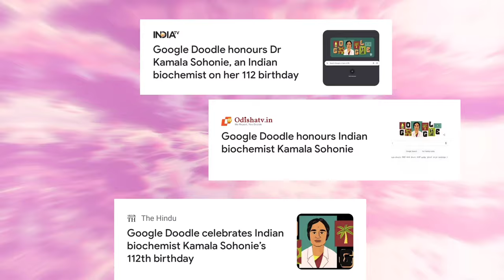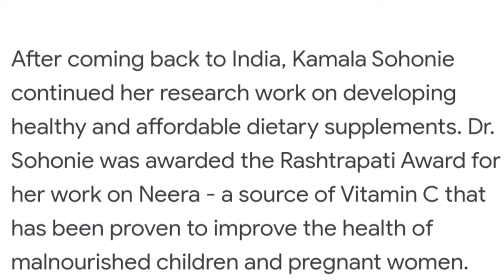Google doodle honours Kamala Sohonie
Google celebrates the 112th birthday of Indian biochemist Dr. Kamala Sohonie with a doodle

Google Doodle celebrates Kamala Sohonie's birth anniversary who broke many glass ceilings

She was the first Indian woman to get a Ph.D
in a scientific field
(Today's GoogleDoodle celebrates Indian biochemist Kamala Sohonie who paved the way for women in STEM. She was the first Indian woman to get a Ph. D in a scientific discipline. For the next few years, Sohonie studied the various proteins found in legumes and concluded they boosted nutrition in children.)

Dr. Sohonie discovered Cytochrome C, an enzyme important to energy generation, present in all plant cells

Dr. Sohonie was awarded the Rashtrapati Award for her work on Neera
(Dr. Sohonie was awarded the Rashtrapati Award for her work on Neera - a source of Vitamin C that has been proven to improve the health of malnourished children and pregnant women. Apart from many of her achievements, she holds the record for the first female director of the Royal Institute of Science in Bombay.)

She also became the first female director of the Royal Institute of Science in Bombay
( Kamala Sohonie was awarded the Rashtrapati Award for her work on Neera. She also went on to become the first female director of the Royal Institute of Science in Bombay )